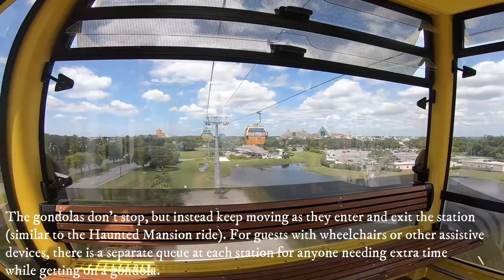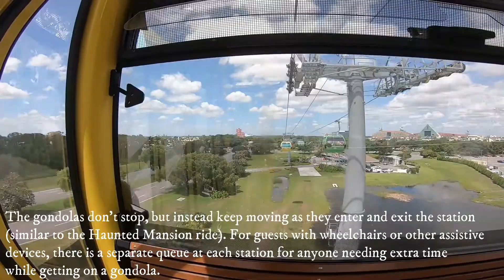Disney Skyliner, Walt Disney World Resort, May 2021